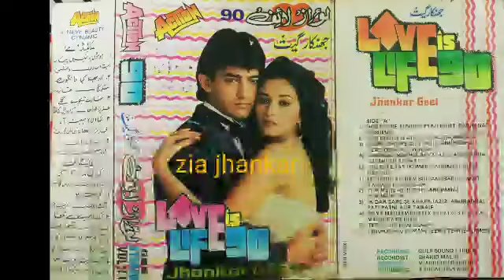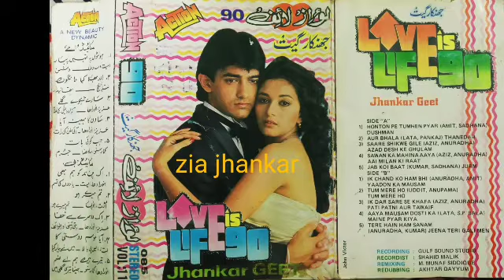Aaya Mosum dosti ka(Action Jhankar)